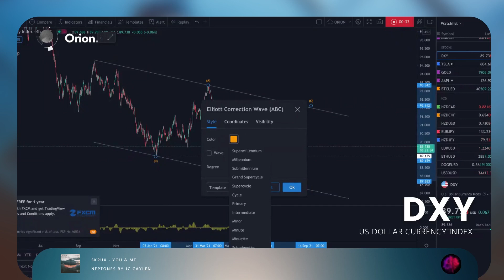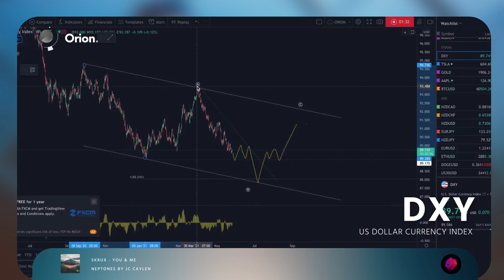DXY OVERVIEW - May 26, 2021